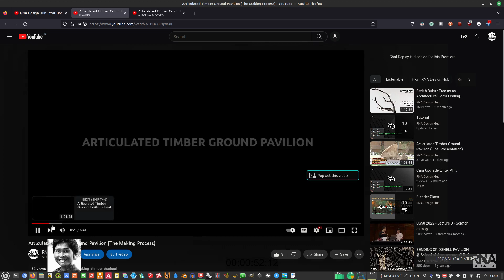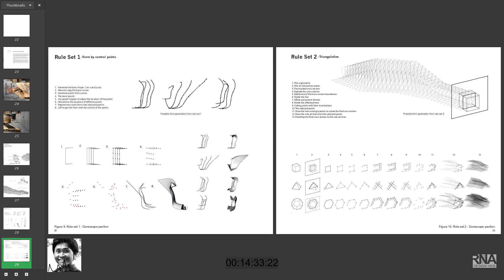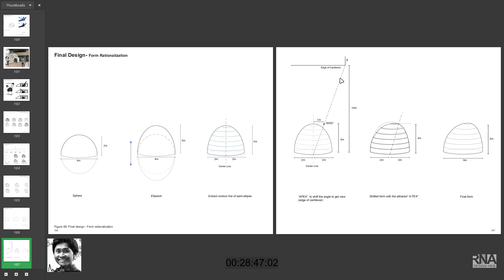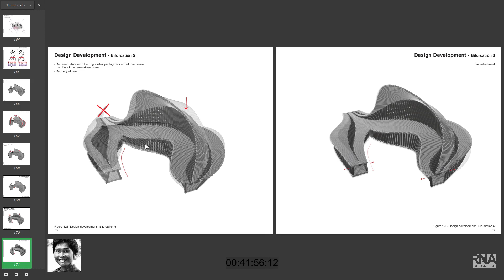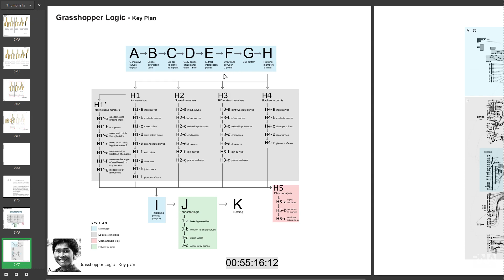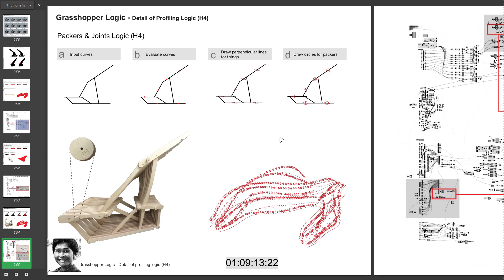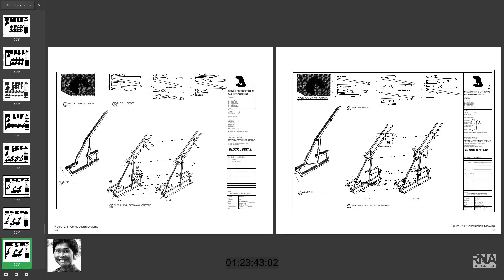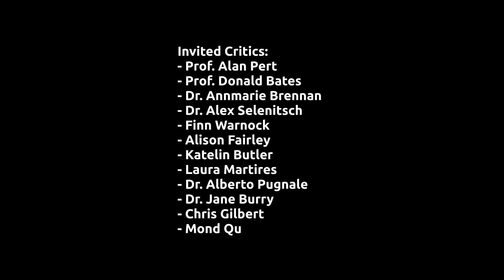Bedah Buku : Articulated Timber Ground Pavilion - Man, Machine, Algorithm & The Risk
Video ini merupakan video sharing of knowledge, dalam upaya untuk menjaga sebuah pengetahuan agar tidak hilang ditelan masa.

Video ini berisi tentang bedah buku sebuah jurnal pribadi yang ditulis oleh Ridho Prawiro. Jurnal tersebut berisi tentang kuliah perancangan di University of Melbourne (Studio D - Machining Aesthetics v2.1) pada Semester 2 tahun 2014. Studio ini sangat intens dengan tujuan untuk menghasilkan Pavilion dengan skala 1:1 (4m x 4m tinggi 3m).

Dimulai dengan beberapa studi kasus, kami dibagi kedalam empat grup, kemudian diadakan proses kompetisi untuk memilih ide yang akan dikerjakan oleh seluruh orang dalam satu studio.

Desain dari pavilion adalah sebuah "ruled-surface" yang diciptakan dari kurva-kurva yang didesain berdasarkan studi mengenai ergonomi dan tingkah laku manusia. Pavilion ini terdiri dari satu bentuk bercabang (bifurcating form) yang mampu menciptakan batas yang tidak jelas antara ruang internal dan eksternal. Masing-masing komponen dari pavilion ini dibentuk dari algoritma genaratif yang didesain secara digital. Ketika model tersebut telah siap untuk difabrikasi, masing-masing komponen dikirim dalam bentuk file "Nesting" ke mesin CNC, untuk kemudian dipotong dan dirakit oleh tim di Workshop.

Bentuk yang unik dari komponen yang menyerupai tulang (Bone Members), mampu memberikan kesan unik tersendiri untuk pavilion ini. Hal tersebut adalah akibat dari studi ergonomi sekaligus berfungsi sebagai kekuatan struktural untuk sistem sambungan.

Terdiri dari 14 Siswa dan 2 tutor, pavilion ini dibangun dibawah kantilever gedung baru Arsitektur, Fakultas Sekolah Desain Melbourne (MSD-Architecture Building). Pavilion ini menjadi bagian dari peresmian pameran MSDx, yaitu sebuah pameran karya akhir tahun semester 2, 2014. Pavilion ini awalnya direncanakan untuk dibongkar dalam waktu satu bulan, akan tetapi karena kampus tertarik akhirnya pavilion ini dibeli oleh kampus untuk menjadi bagian dari koleksinya.

Presenting:
Articulated Timber Ground Pavilion - Man, Machine, Algorithm & The Risk
(an Individual Journal by Ridho Prawiro)

A Sharing Session to Preserve a Knowledge

Team:
- Ridho Prawiro
- Jack Hinkson
- Farheen Dossa
- Siavash Malek
- Daisy Wong
- On On Tam
- William Varrenti
- Norhasnani Azman
- Elsie Zheng
- Shaobo Zhu (Allegro)
- Amanda Ngieng
- Bingquan Zhang (Element)
- Rachel low
- Jessica Zhang

Studio Leaders:
- Paul Loh
- David Leggett

Structural Consultant:
- John Bahoric

Invited Critics:
- Prof. Alan Pert
- Prof. Donald Bates
- Dr. Annmarie Brennan
- Dr. Alex Selenitsch
- Finn Warnock
- Alison Fairley
- Katelin Butler
- Laura Martires
- Dr. Alberto Pugnale
- Dr. Jane Burry
- Chris Gilbert
- Mond Qu

Special Thanks:
- Prof. Tom Kvan
- A/Prof. Andrew Hutson
- Prof. Alan Pert
- Prof. Donal Bates
- Dr. Peter Raisbeck
- Andrew McAlinden
- Geoff Bell & Facility Team
- Jas Johnson
- Fablab Team
- Hamish Hill
- Ross Sprenger
- Steve Adams
- Entegro Group

"The Best Way to Preserve a Knowledge is
by Freely Distribute the Knowledge for All Humanity"
(Ridho Prawiro, 2022)